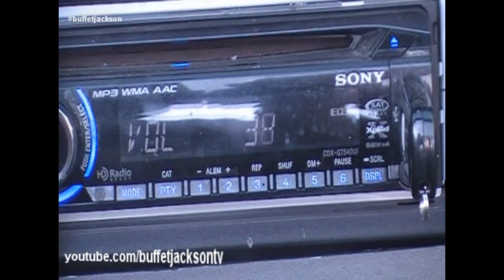Bad songs to do a drive by to Part 1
send me bad songs to do drive by's 2
buffet jackson